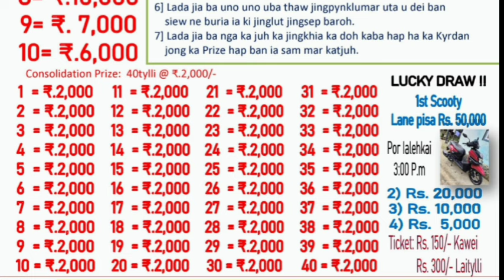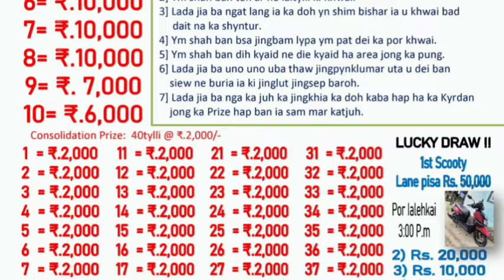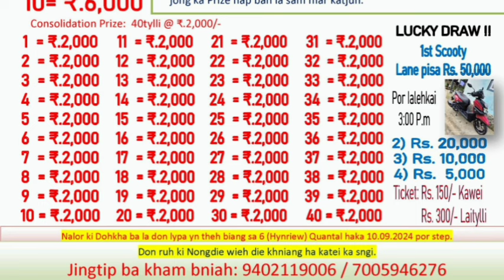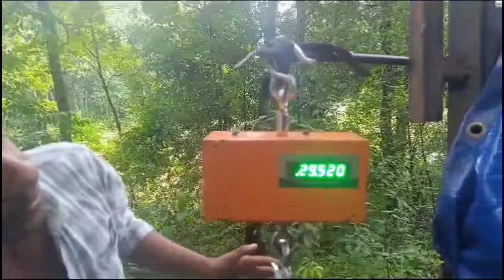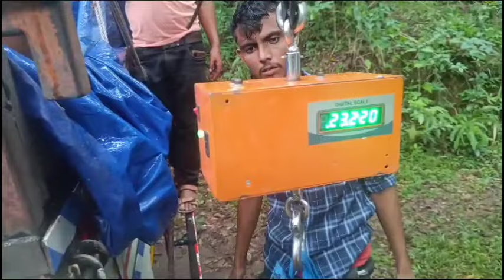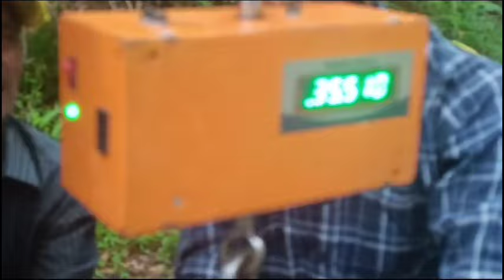HANGNE TE PHIN HUN JRUT,KABA HIT TAM, KI DOHKHA TE TMAM.PRUZE RUH 👍ka pung bym pat ju ai khwai